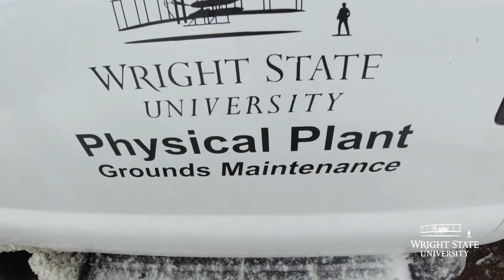Plowing ahead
Grounds Maintenance crews have been working around the clock to keep students, staff and faculty safe when they return to campus after this week's winter weather.

Seven grounds workers have been tasked with plowing, shoveling and spreading salt on parking lots and walking paths. Their work began as soon as the first snowflake fell on Tuesday, Feb. 9.

“We have so much property that we need to plow it, plow it and plow it again,” said Joe Dick, transportation and grounds manager.

“It takes a team effort,” said Tom Geglein, grounds maintenance worker who operates a Toro Polar Trac Groundsmaster 7200, a plow that can be converted to mow grass in the spring. “With the little bit of numbers we have everybody doing their job and we all flow together and get the job done.”

Maintenance and custodial staff also assisted grounds crews by clearing walkways and entryways on Tuesday.
 More at @wsroom/2021/02/09/plowing-ahead/